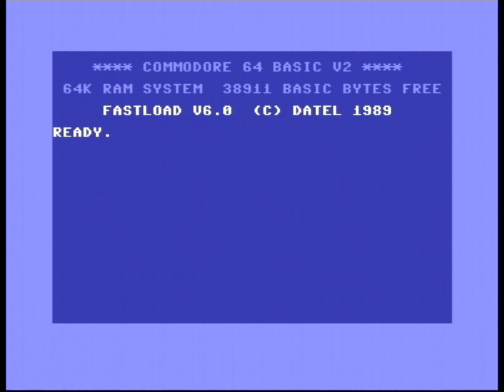FairLight - "What do we love/hate more than Christmas? Christmas demos!" (C64)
Released 02/12/2023

Credits:

Graphics: Soya
Code: Trident

Video capture: Pitcher